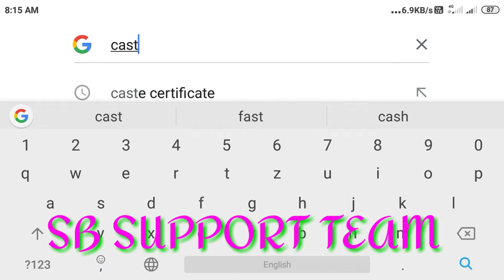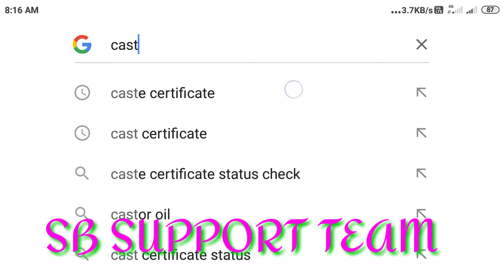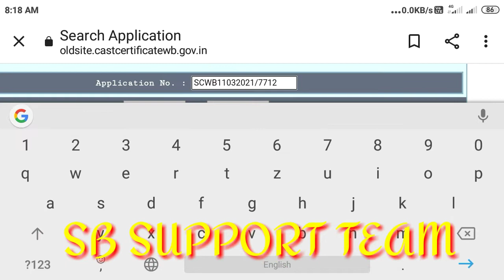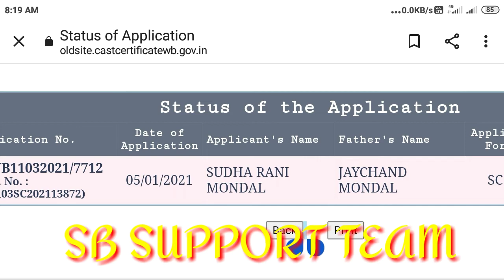SC/ST/OBC Certificate Status Check 2022 || Caste Certificate Status Check In West Bengal 2022